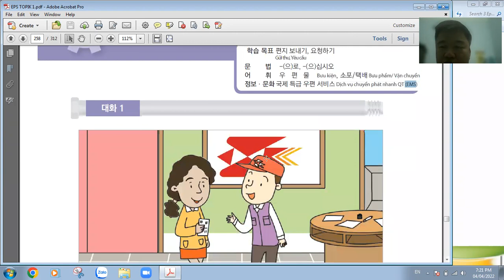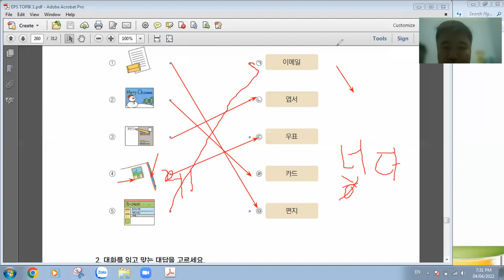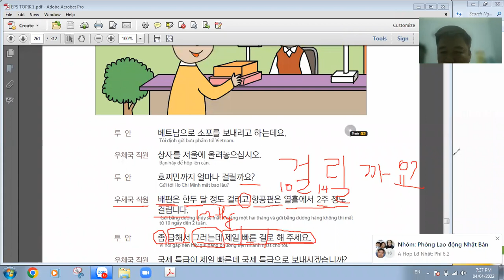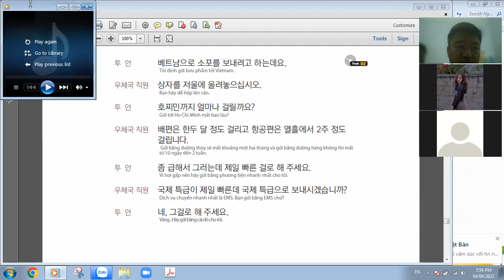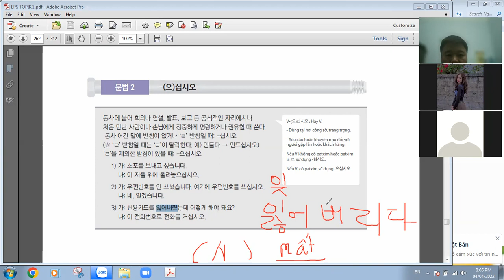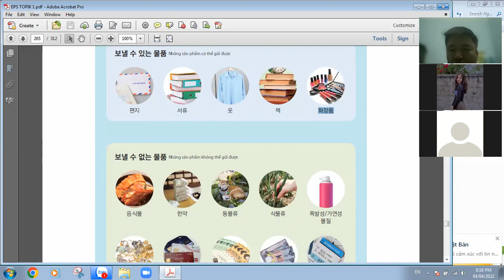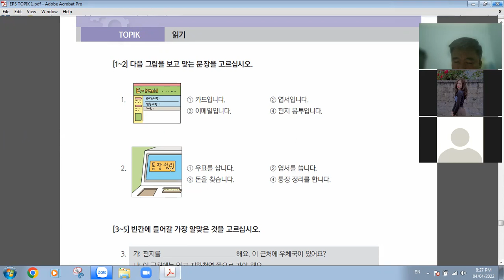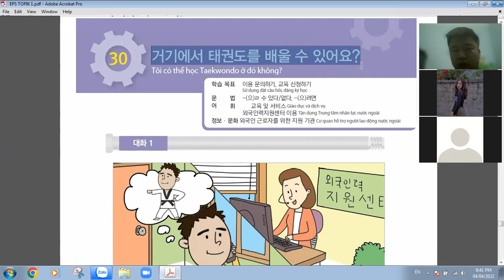[EPS TOPIK] Bài 29: Tôi muốn gửi bưu thiếp tới Philippines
Bài 29 giáo trình Eps học về tình huống tại Bưu điện khi bạn ở Hàn Quốc gửi đồ về các nước. Các câu nói khi ở bưu điện được thể hiện bằng tiếng Hàn Quốc. Mời các bạn tìm hiểu!